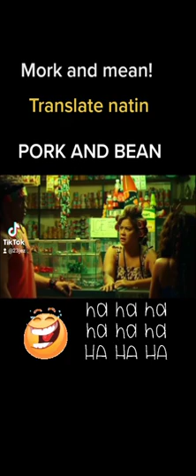MORK AND BEAN GUSTO NIYA BILHIN,, PERO.!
Mork and mean Translate natin Pork and Bean daw. 😂🤣😂🇵🇭